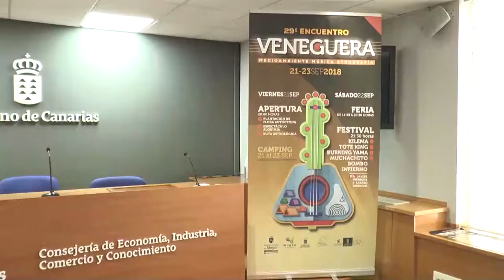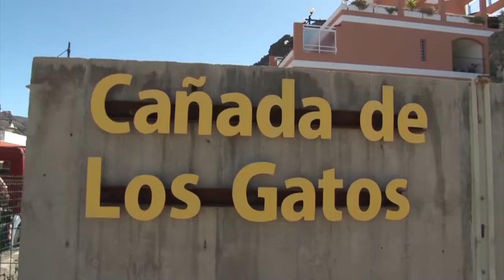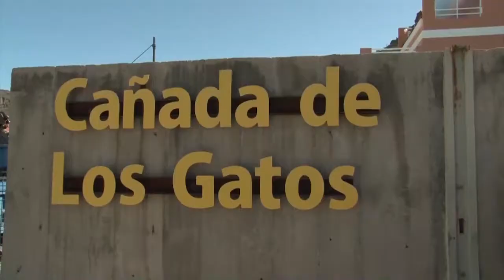INFORMATIVO MOGÁN VIERNES 17 DE AGOSTO